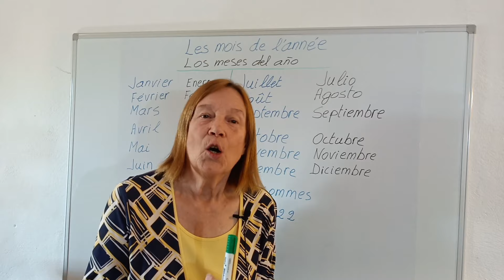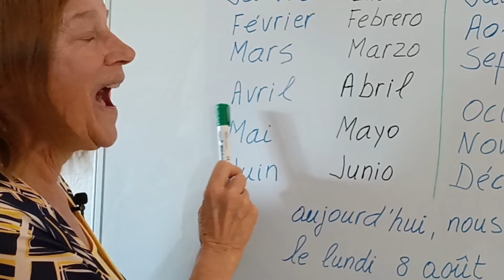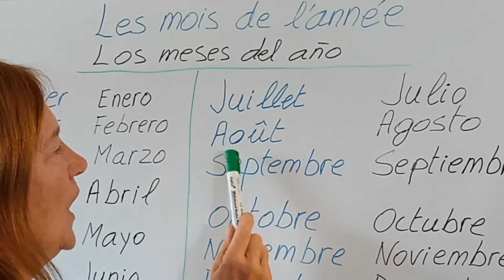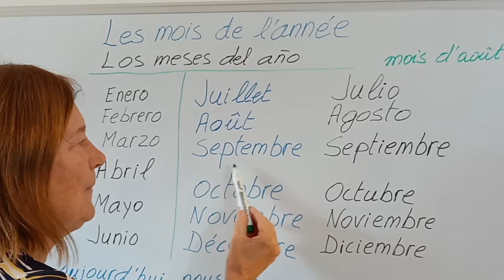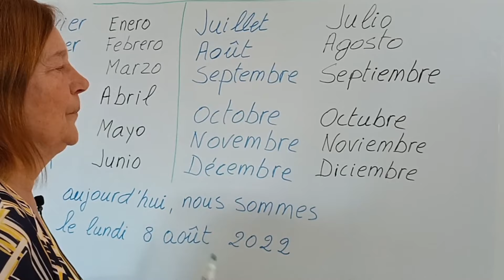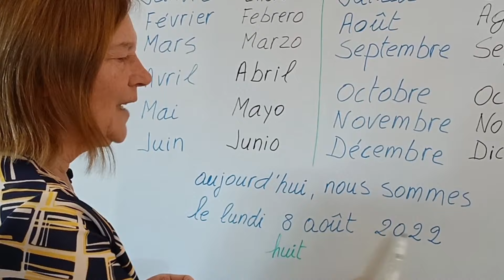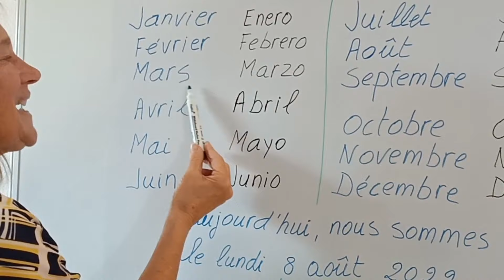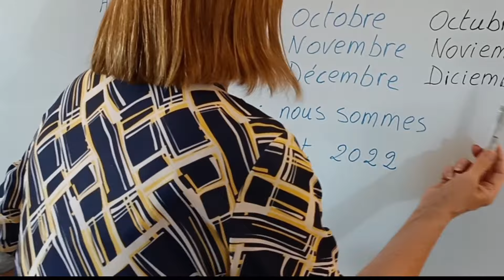Los meses del año en francés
Hola amig@s, en este vídeo os enseño cómo se dice los meses del año en francés

Janvier = enero
février = febrero
mars = marzo
avril = abril
mai = mayo
juin = junio
juillet = julio
août = agosto
septembre = septiembre
octobre = octubre
novembre = noviembre
décembre = diciembre

Un abrazo muy afectuoso 🥰💖🌺🍀
@clasesdefrancesconlaabuela Laura